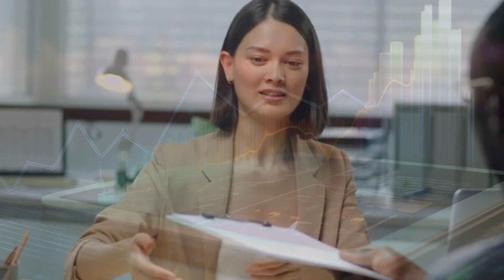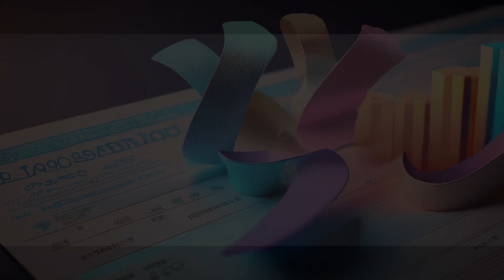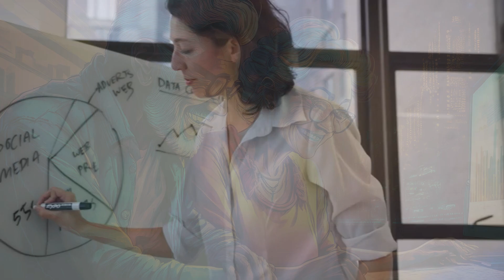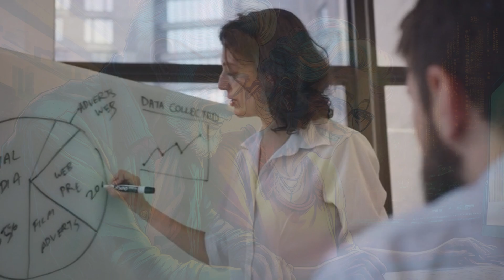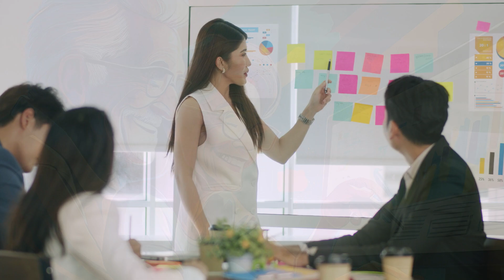SSA News: Could Congress Approve Double Payments for SSI & SSDI? Check Your Eligibility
Exciting news for SSI and SSDI recipients! Could Congress approve double payments soon? In this video, we explore the latest developments from the SSA and Congress on this potential financial boost. Learn who qualifies, how these double payments might work, and what steps you need to take to ensure you’re eligible.